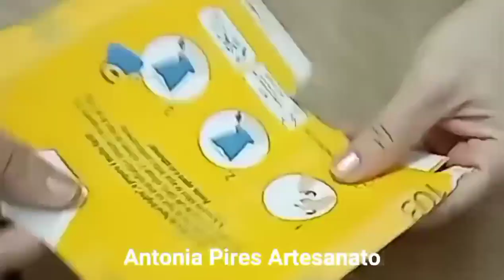DIY NÃO JOGUE FORA LATAS !!! OLHA ESSA IDEIA QUE LEGAL !!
ARTESÃ ANTONIA PIRES

INSTAGRAM ANTONIA PIRES ARTESANATO